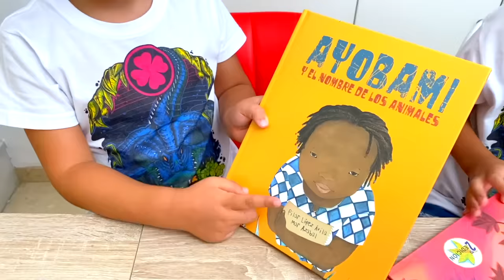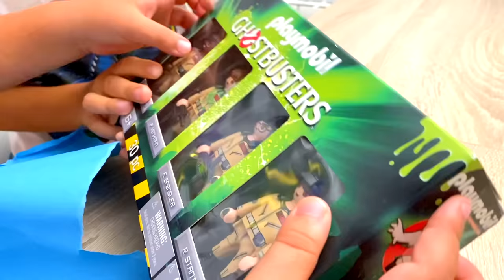DINOSAURIOS y CAZAFANTASMAS en el CUMPLEAÑOS 7 de DANI y EVAN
DINOSAURIOS y CAZAFANTASMAS en el CUMPLEAÑOS de DANI y Evan que han cumplido 7 años recientemente.

(Valencia) España

👨‍👩‍👦‍👦 ¿Quienes somos ?

🎧 Música Creditos